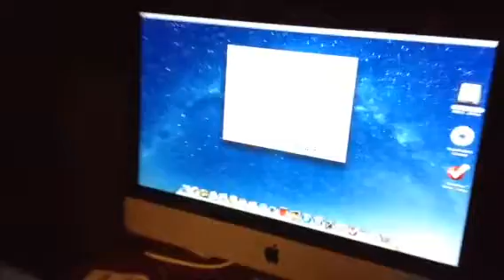Grimm: Sinking Teeth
The Epsiode has arrived!!